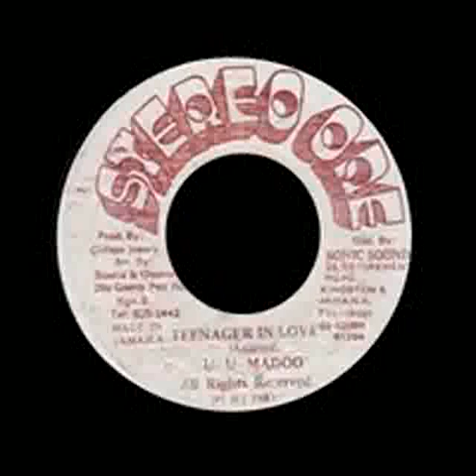U U Madoo - Teenager In Love [Stereo One 7'', 1987]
00:00 - A. Teenager In Love
03:39 - B. Teenager In Love Version